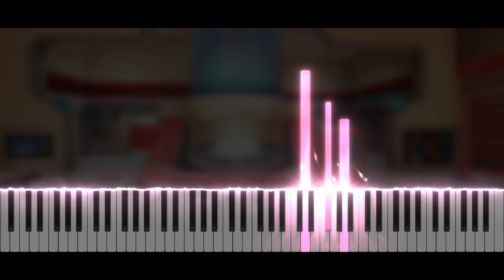Pokemon Center Theme | Piano Tutorial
Take care ❤️

Softwares used :
- 🎵 FL Studio
- 🎹 SeeMusic Visualizer
- ❤️ Cinema4D
- 🎬 Vegas Pro
- 🖼️ Photoshop

Time code :
00:00 Intro
00:14 Musique